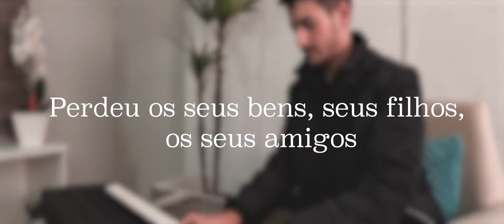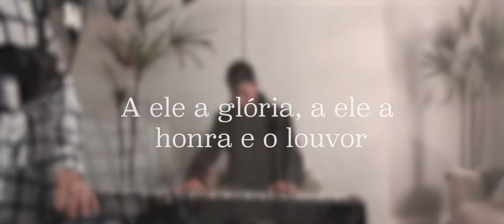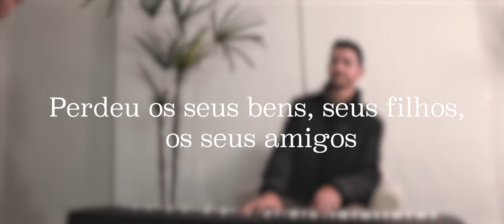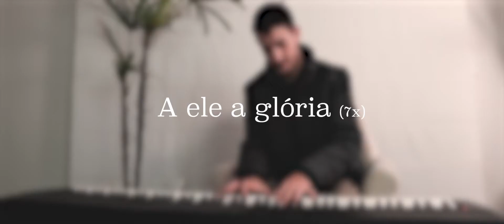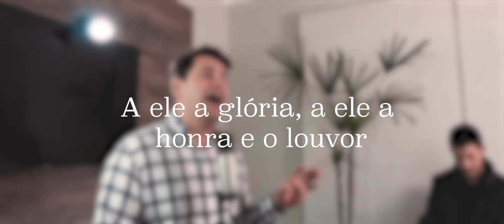VÍDEO CLIP - MOISÉS CARDOSO | COM LETRA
Deseja um vídeo Clip como esse?

Somos a maior produtora de vídeos da internet!
Precisa de um vídeo? Nós podemos te ajudar!

Criamos vídeos para todo tipo de negócio ou necessidade. Se você tem uma ideia, saiba que podemos transformá-la em um vídeo incrível.